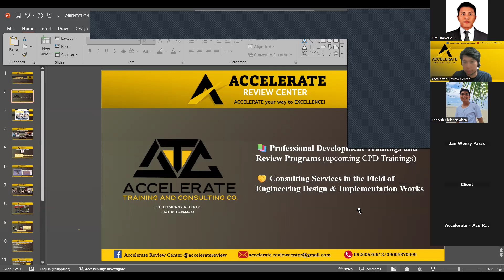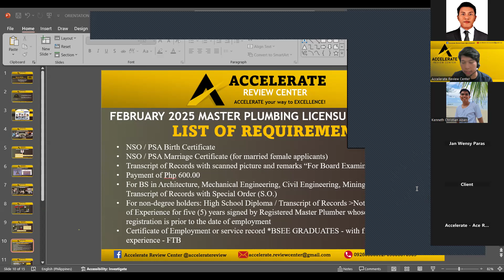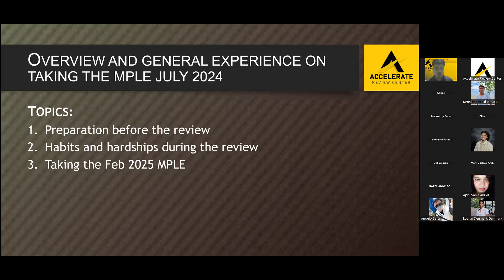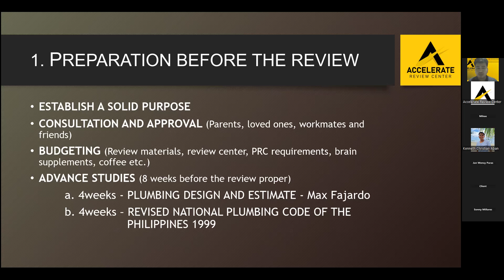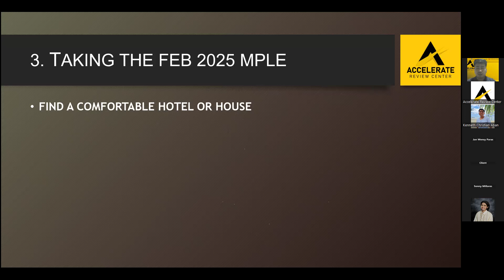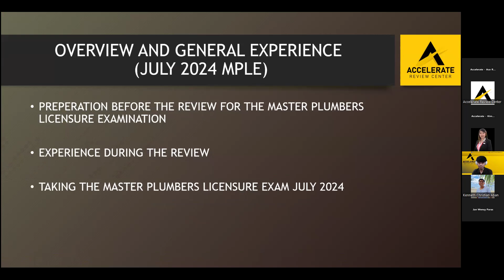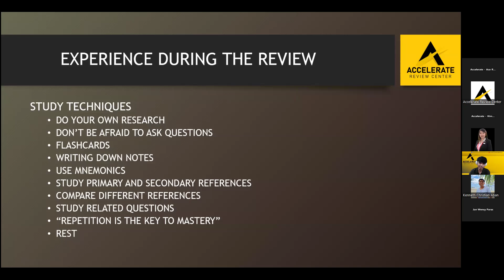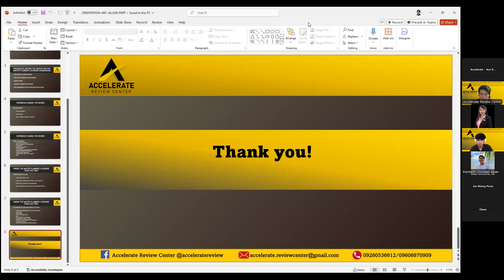FEB 2025 ORIENTATION SEMINAR